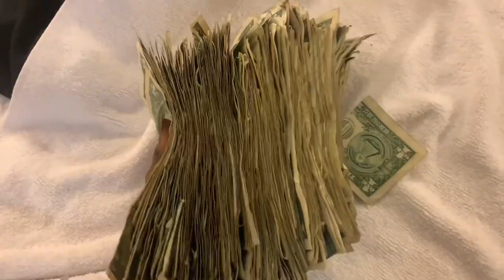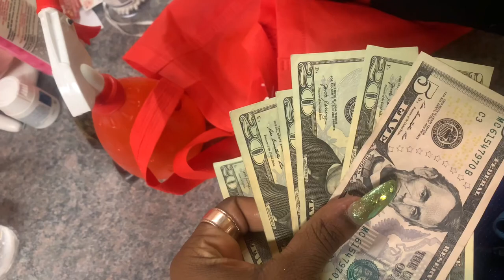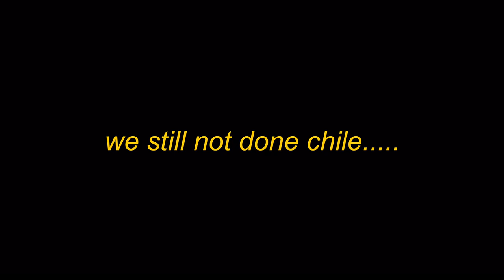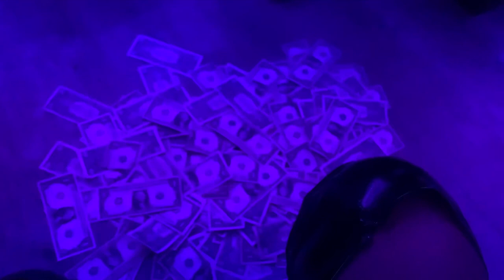chaotic traveling stripper vlog: come to work with me in 3 clubs, 3 states [nyc/philly/jersey]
hey bestie ⭐️

i lost my mind and went on a tri state stripper tour for this weeks stripper vlog 😭 we went to nyc, philly & jersey (lmk if y’all want me to go to any other areas, im thinking new orleans or baltimore next!)

see y’all next week stay safe stay sexy 💋
-kimmy 💗🦂🧿

more videos for you bby 🔽

a chaotic nyc stripper vlog: moving back to new york, come to work with me + manhattan shopping

☆ FAQ ☆

age : 21
scorpio sun 🦂
sag moon 🌙
aries rising 💥

music 🔌
intro- bbymutha  ‘mutha mercury’

SOCIAL MEDIA 🌐
🦋 main instagram- @kimmyvaine
🦋 business page -  @vainethebrand